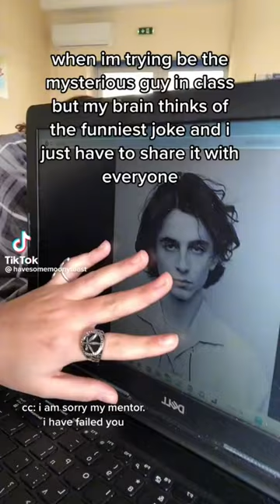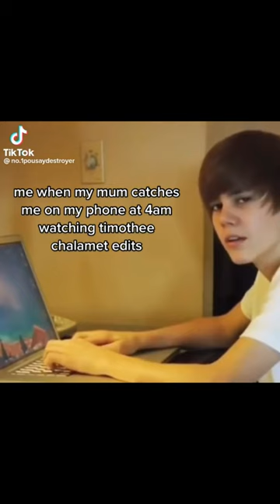Regulus Black & Co Tiktoks for Pandora